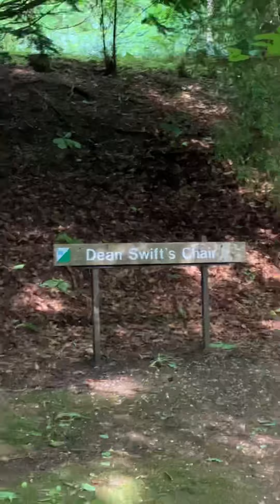DEAN SWIFTS CHAIR GOSFORD FOREST PARK The Church History Trail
The photo shows Dean Swift in 1682.